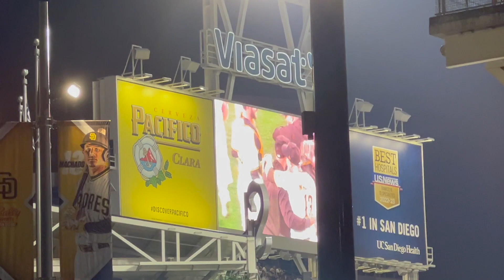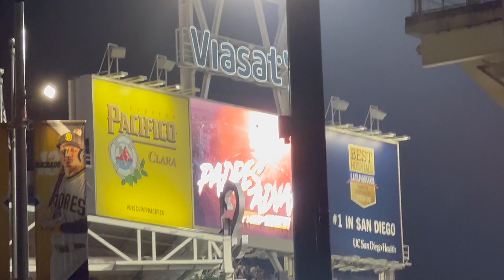PADRES FINALLY SLAY THE DRAGON & BEAT LA TO ADVANCE TO 2022 NLCS VS PHILLIES! FAN REACTIONS 10-15-22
The San Diego Padres just beat the best team in MLB in 4 games in the 2022 NLDS baby, thanks to a 5 run offensive explosion in the bottom of the 7th inning, capped off by Jake "Croney Baby!" Cronenworth!!! We will now host the Philadelphia Phillies in the 2022 NLCS!

"Madres have no shot" "Dodgers in 3" they said, hell, Dave Roberts even guaranteed LA would win the World Series in 2022, yet here we are, it's October 15th 2022 and the Dodgers season is over and The San Diego Padres are moving on to our first NLCS since 1998.

This video was shot on October 15th 2022, outside my condo and Petco Park, all footage is property of Chad Delanzo.

Warning, this video contains explicit language and is not meant for kids.